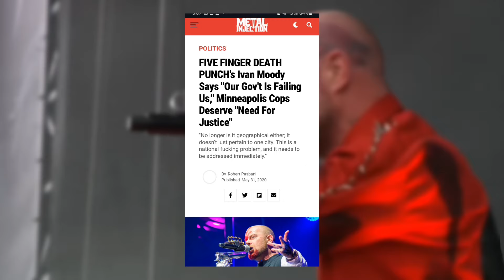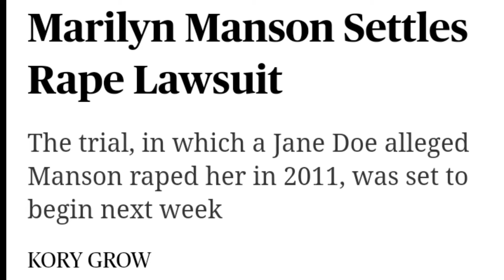HONEST METAL TRAILERS | FIVE FINGER DEATH PUNCH, MARILYN MANSON, SLAUGHTER TO PREVAIL TOUR 2024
The peculiar lineup for Five Finger Death Punch's Summer/Fall 2024 tour brings together three bands known for controversy. A perfect guinea pig for a new video style idea! "Honest Metal Trailers"! Yes, this is inspired by Honest Movie and Game Trailers. You don't have to tell me.